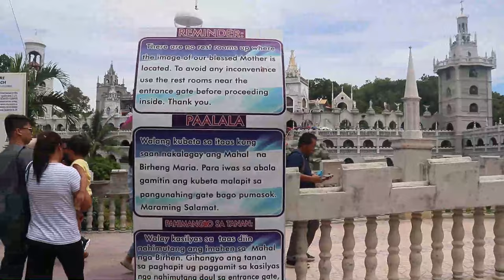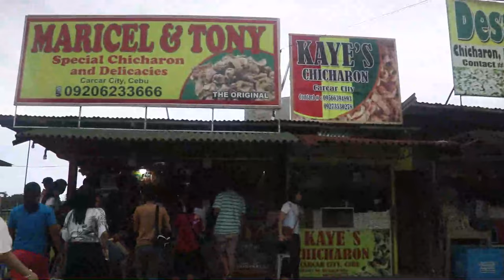Miraculous Castle Church (Simala Shrine in Sibonga, Cebu) + Lechon Cebu (Carcar City)